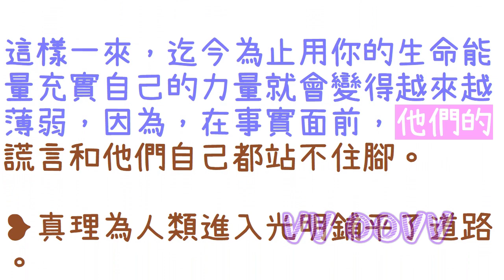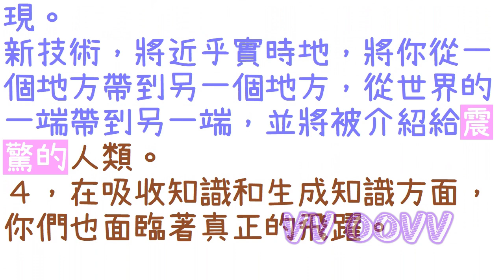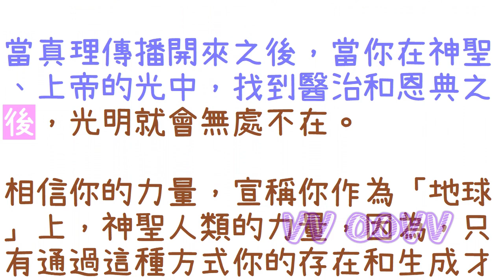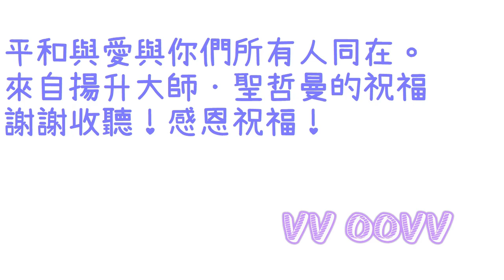通靈信息【揚升大師·聖哲曼】真理變得清晰可見；「聖哲曼說：今天越來越多的人們，準備發起重大改正並在必要時徹底重建他們的生活。時代的跡象指向真理的風暴。」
來自揚升大師．聖哲曼 信息：
關於 真理變得清晰可見
（聖哲曼說：今天越來越多的人們，準備發起重大改正並在必要時徹底重建他們的生活。時代的跡象指向真理的風暴：）

感謝訂閱。